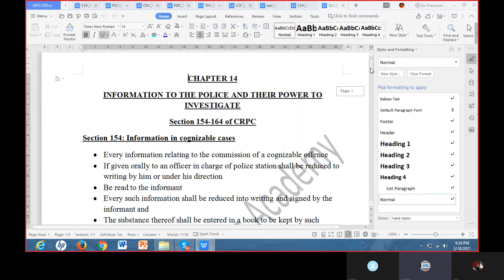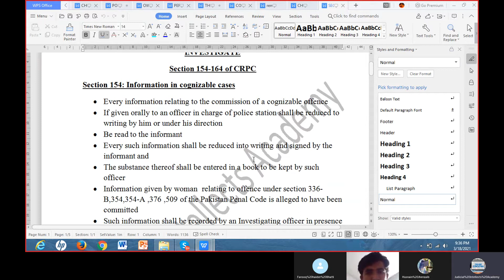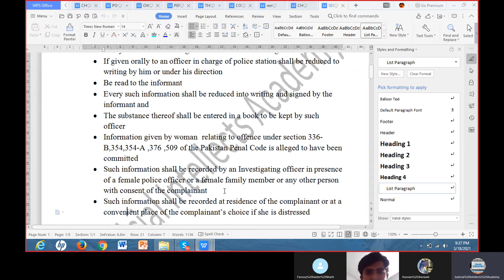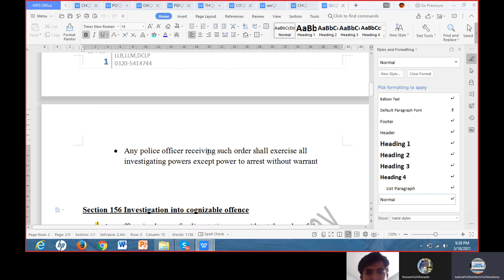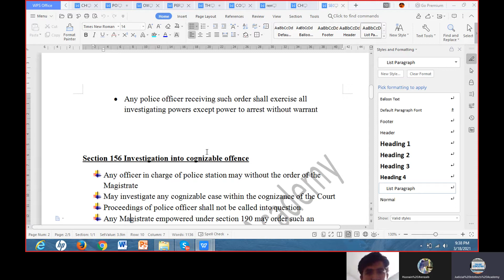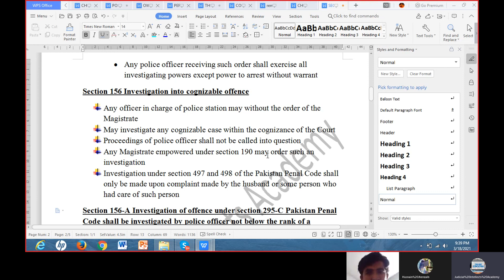Chapter 14 Investigation GAT LAw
All Law Programs Preparation
Regards
Judicial Intellects Academy
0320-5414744